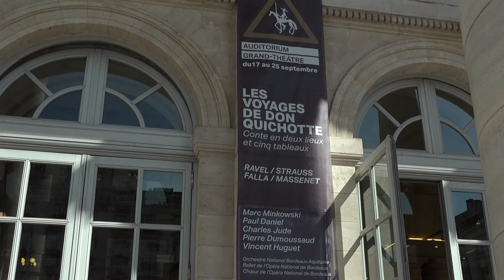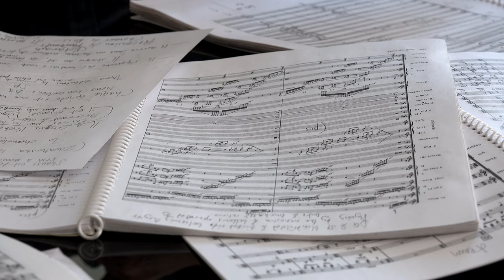Opéra National de Bordeaux / Les voyages de Don Quichotte TEASER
Conte en deux lieux et cinq tableaux. Auditorium de l'Opéra et Grand-Théâtre, du 17 au 25 septembre 2016. Rencontre avec : Marc Minkowski, Directeur général Opéra National de Bordeaux, Paul Daniel, Directeur musical de l'Orchestre Nationale Bordeaux Aquitaine, Pierre Dumoussaud, Chef invité, et Vincent Huguet, Metteur en scène.